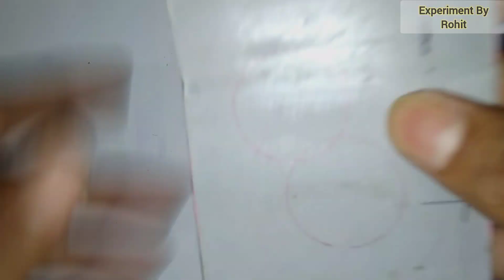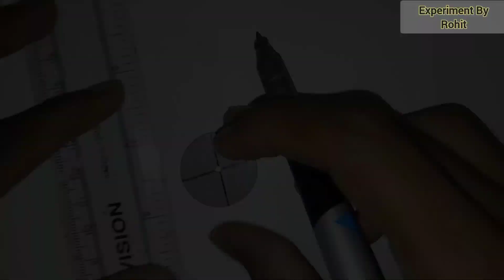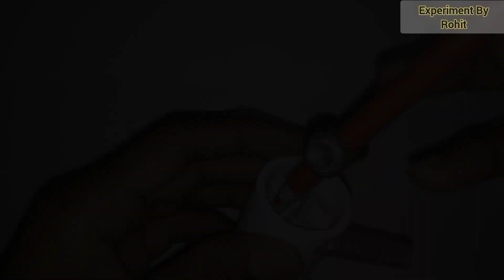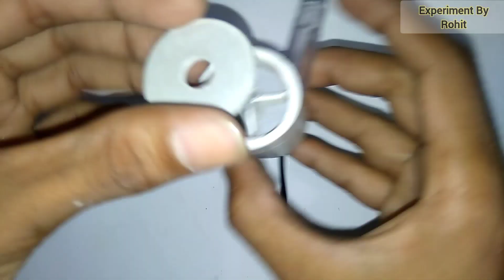Make a Pawer full Water Pump With PVC Pipe || Diy Mini Water Pump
Hello friends wellcome to my Channel Experiment By Rohit

Hello Friends... Aaj ham is video mein chhota Water Pump banaenge jiska use cooler ke project mein kiya ja sakta hai aur yah bahut kam paise mein bankar taiyar ho jata hai.

How to make water pump at home with DC motor

How to make a simple water pump

make pawer full water pump at home

How to make mini water pump DC motor

Water pump banane ka tarika

Ghar per Water Pump kaise banaen

I Am Using This All Products

1:)My Glue Gun =.

2:) My SolderinIron=👇👇

3:) My Multimeter = 👇👇

4:) My Mobile = 👇👇